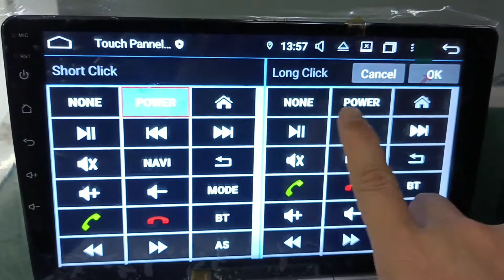How to redefine the touch buttons